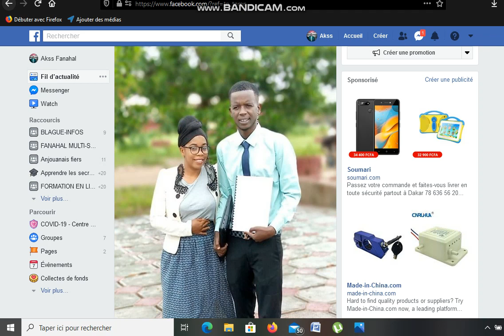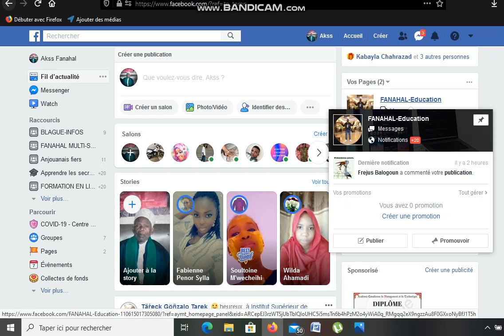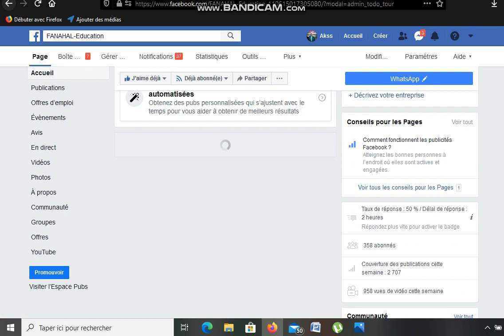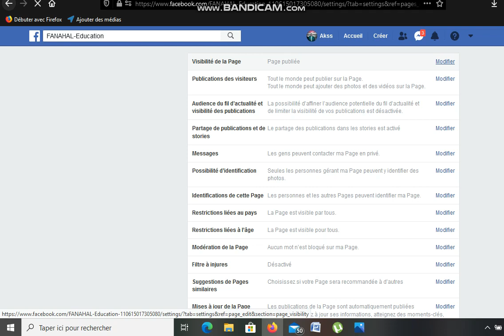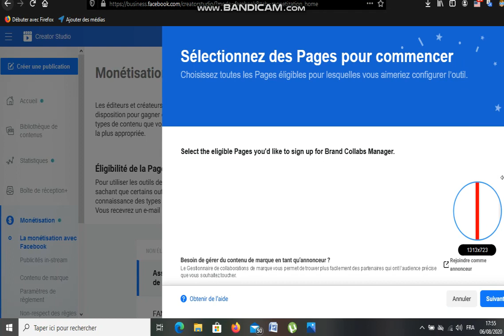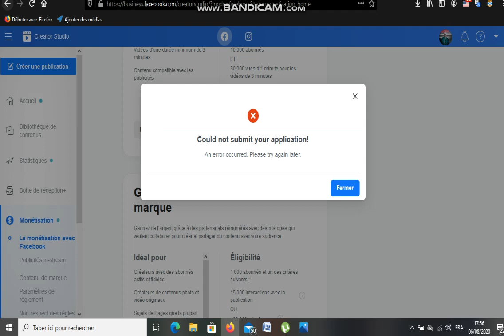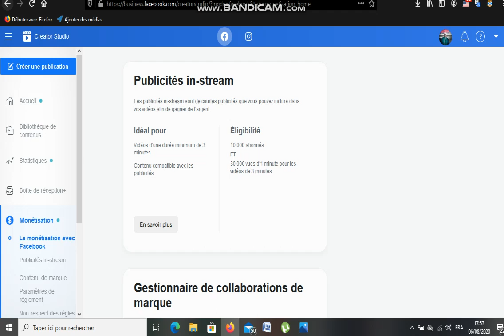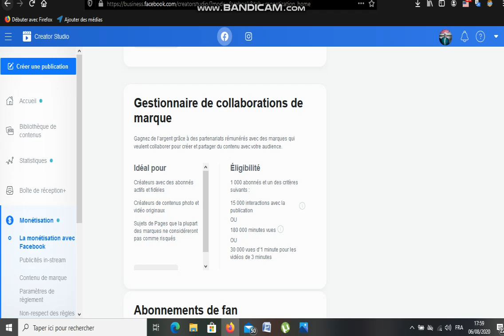Comment Monétiser Une Page Facebook? en chicomre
Youssouf Abdallah: Comment Monétiser Une Page Facebook? en chicomore